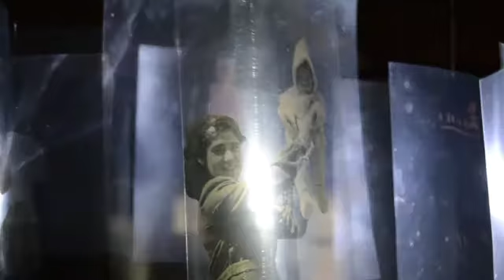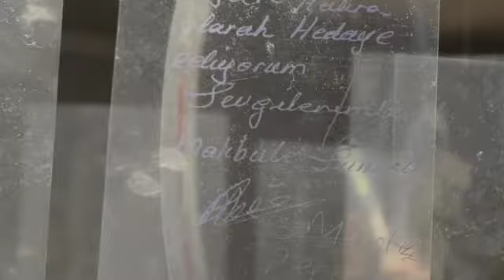Interaction Design Final Project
VCD 403 - Interaction Design Studio
'' TRACES OF THE CENTURY ''

Group Project
Sinem Güray Visual Communication Design 2nd Grade Student
Duygu Sunal Industrial Product Design 4th Grade Student

Hi everyone, I took this 4th-grade course when I was in 2nd grade. It was a wonderful experience at my university journal. This video represents all projects of the class. Our project was a green screen and red hanging plexiglass. We call Traces Of The Century..